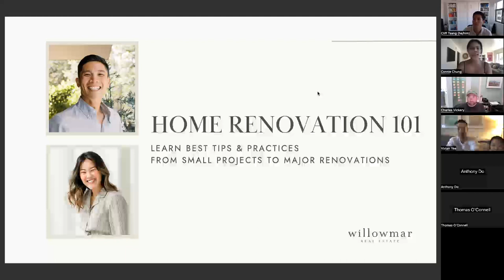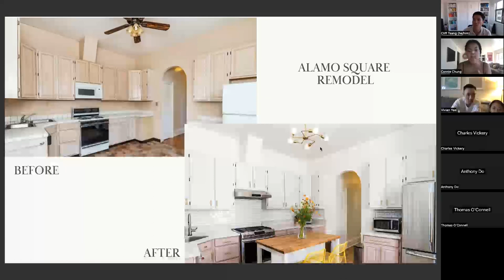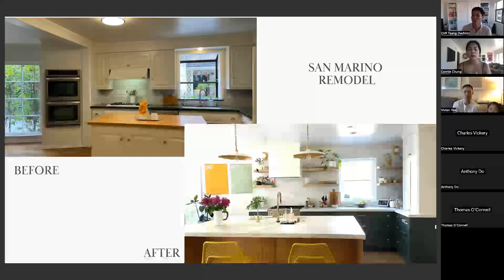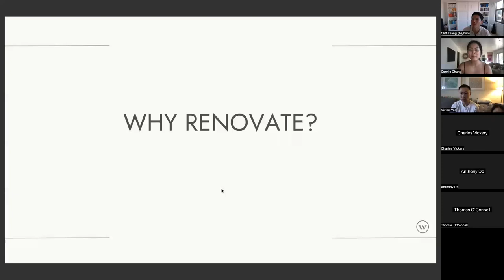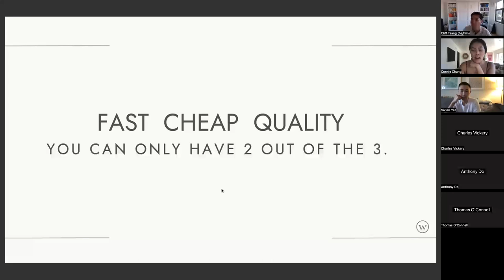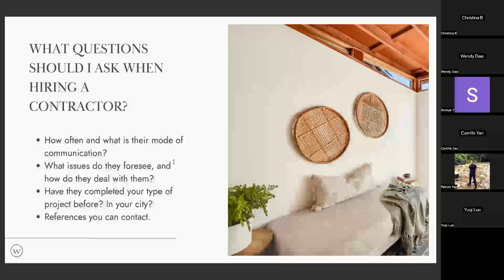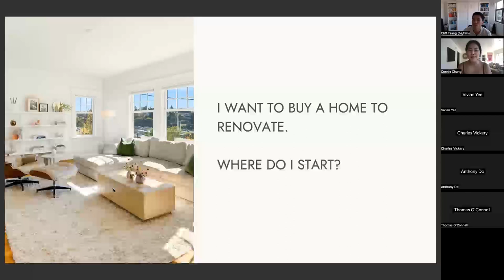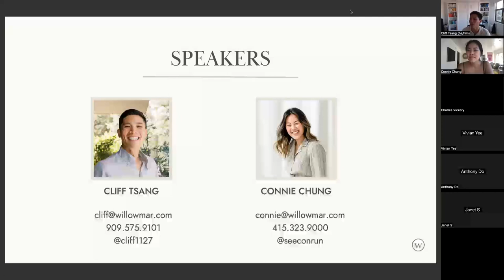Home Renovation 101 with Connie Chung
We have another webinar next week! I'm super excited to announce our next guest speaker — a friend, former high school debate partner, and now business partner — Connie Chung. Founding Willowmar Partner and design/home renovation aficionado, Connie will be sharing her knowledge about the ins and outs of home renovations from small projects (kitchens and baths) to full gut remodels and renovating for resale.

Connie has renovated a number of homes (some historic) including an Alamo Square Victorian duplex blocks from the famous Painted Ladies in San Francisco, a craftsman house in Rockridge, Oakland, and most recently, a 4,000 sqft Monterey Colonial in San Marino, her biggest undertaking to date. She’s even renovated a house while remote (hiring a solid GC was key there). On top of that, she’s led the Willowmar team in our listings prep — guiding clients on how to maximize their return on investment. Our clients receive the added bonus of Connie’s design skills at work. From navigating permits to hiring contractors (and knowing when to fire them), sourcing and budgeting, Connie will share her best tips and practices.

Here are some of the topics we'll cover:
-What should I be prepared for before embarking on a renovation?
-What questions should I ask when hiring a contractor?
-How much should I budget for my remodel?
-Where am I going to see the most return on my investment?
-I want to remodel my home or buy a home to flip. Where do I start?

0:00 Introduction
6:45 About Connie
9:03 Case Study #1: Alamo Square Remodel
14:00 Case Study #2: Rockridge Remodel
17:46 Case Study #3: San Marino Remodel
24:57 Why renovate?
29:56 Things to expect when renovating
39:52 Where am I going to see the most return on my investment?
42:21 Questions to ask when hiring a contractor
46:15 One tip before you start with renovation
47:31 Where do I start?
48:52 Q&A